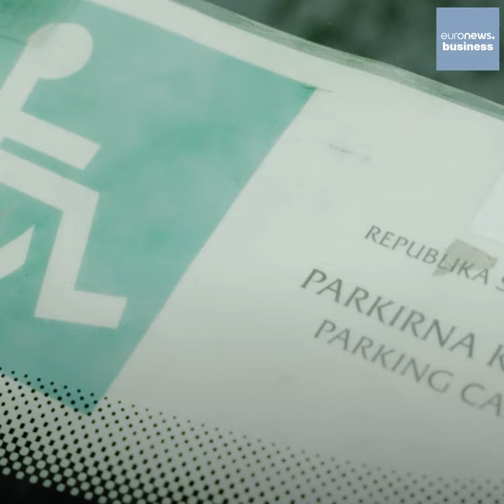The EU Disability and Parking Cards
The new 🇪🇺 EUDisabilityCard and the updated EUParkingCard for persons with disabilities aim to solve issues around cross-border travel by enabling users to prove their disability status anywhere in the EU.
Watch the RealEconomy by Euronews English ↓